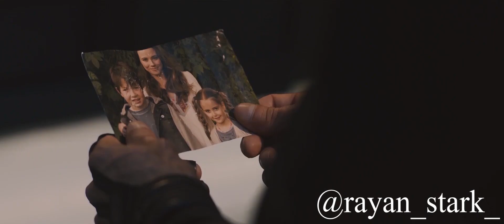(Hawkeye) Clint Barton | Mistakes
"you made mistakes, those are behind you.
no, they're tide to me. tide to my family".

Hawkeye aka Clint Barton is arguably one of the most underrated superhero of all time. man fought the new york battle, against an army of robots and most importantly thanos even though he's just a random guy with a bow and an arrow.

like kate said we all somewhere love him because of that reason. watching jeremy land the role is just a treat to the eyes. i hope you'll play the role as long as he still can.

Composer: Nick Tzios
Composer: Ros Stephen

and i'm now on twitter too follow me there